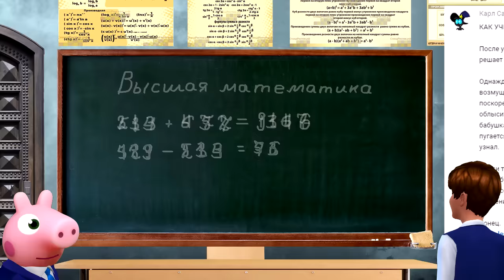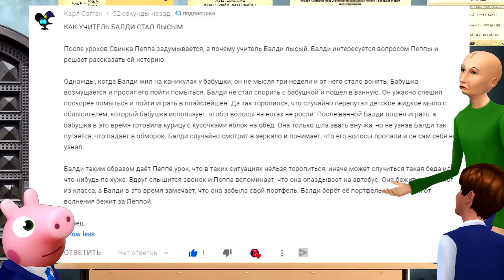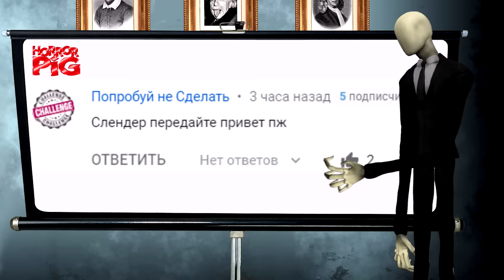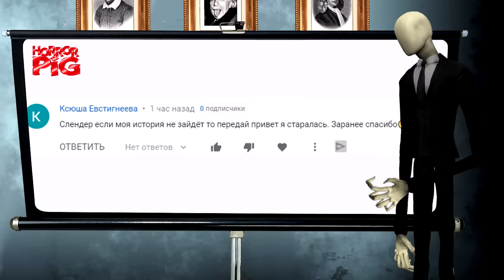Как Балди стал лысым Страшилки Мультики Анимация